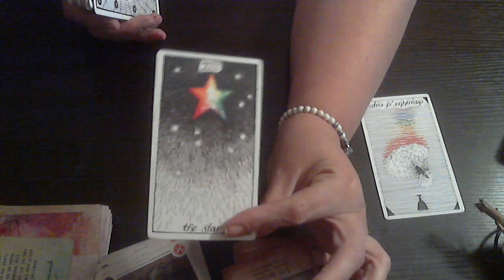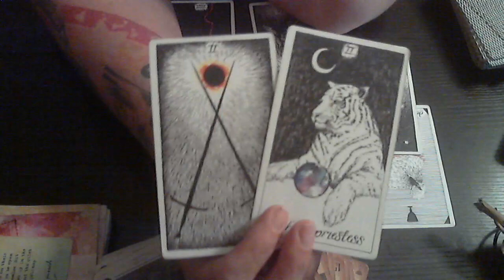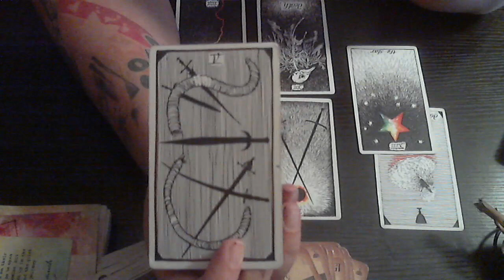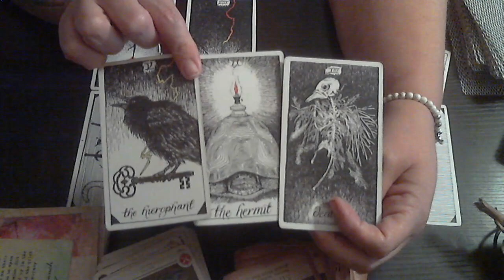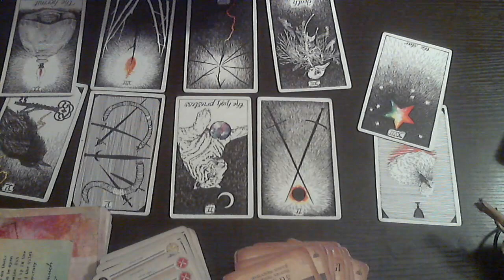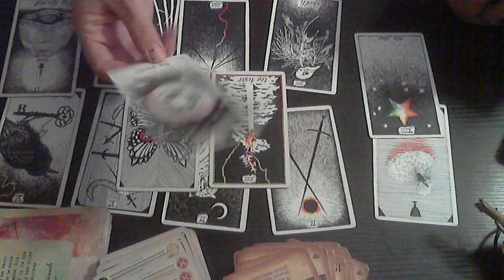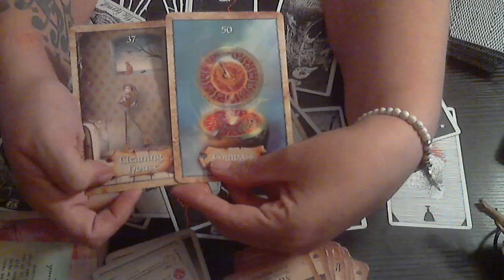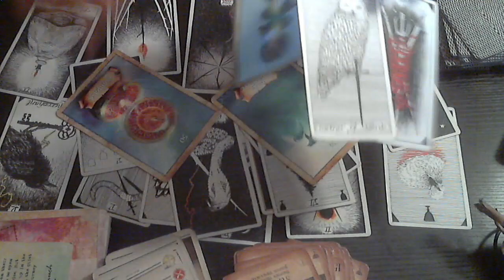Taurus, Capricorn, Virgo~ You know who kept you blocked.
purposes only.